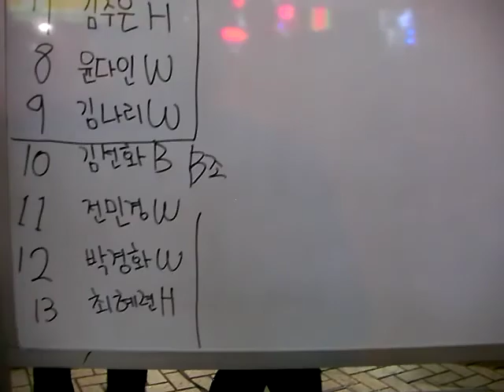Impact on Street 2차 예선 B조 써클.MP4